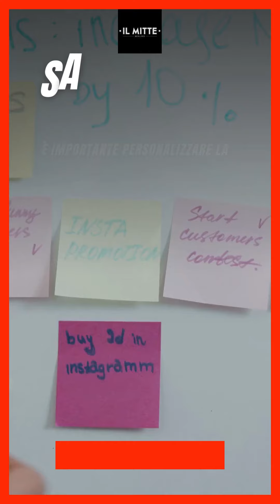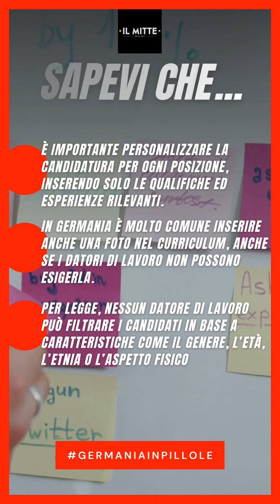Come scrivere un CV in tedesco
Scopri di più a questo link!